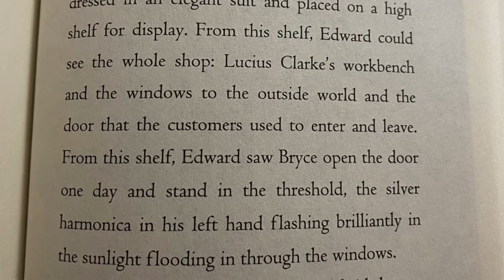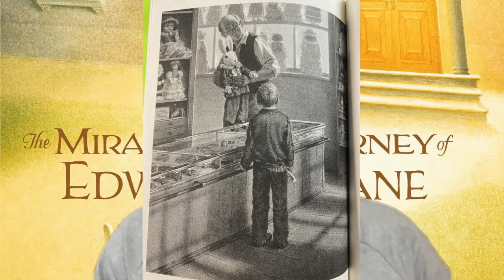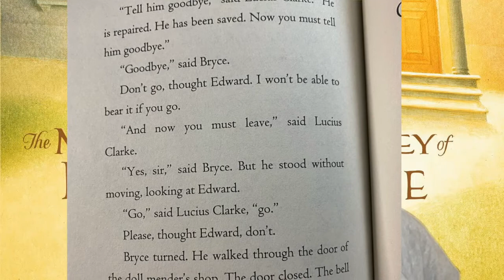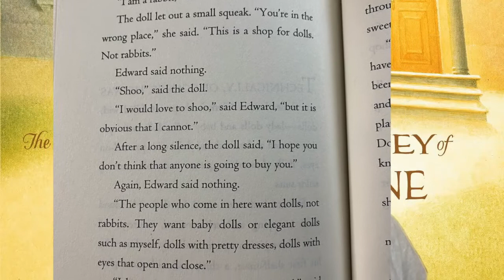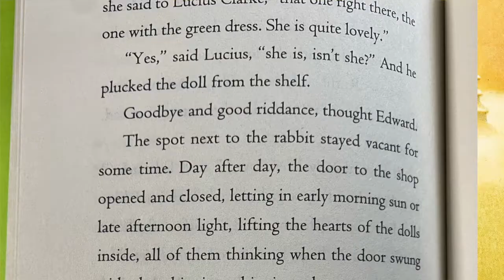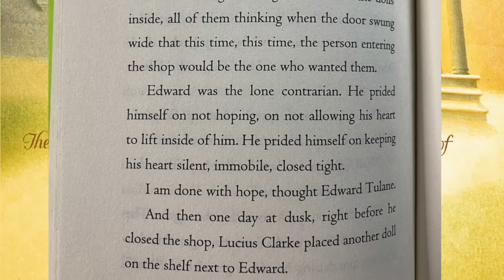One School, One Book: Edward Tulane Chapters 24 and 25